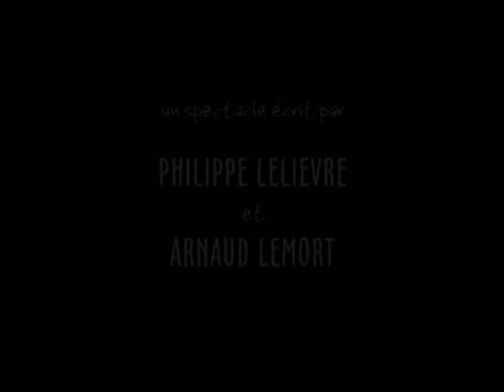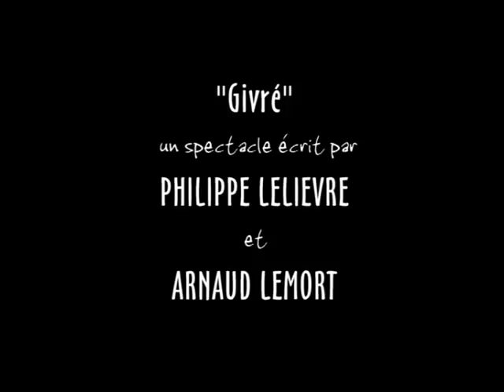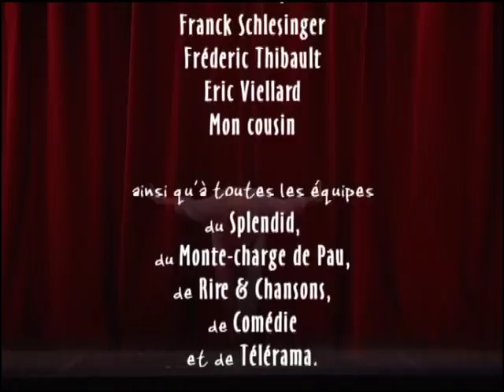Philippe Lelièvre - Givré !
Seul en scène, Philippe Lelièvre joue onze personnages, tous plus givrés les uns que les autres. C'est l'histoire d'une bande de comédiens qui essaie de monter une pièce comique. Mais, petit problème, le texte n'est pas drôle.